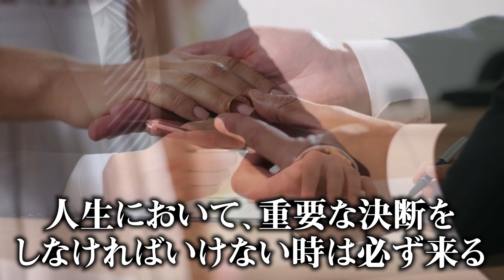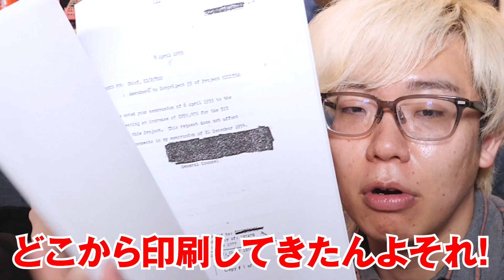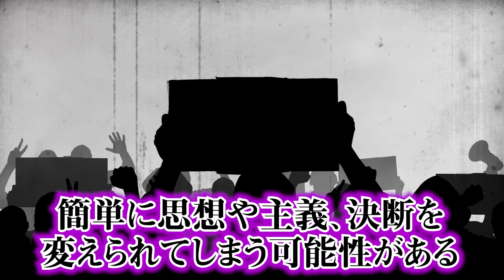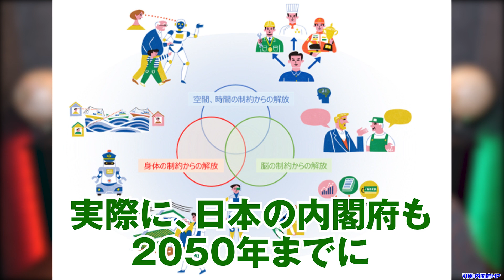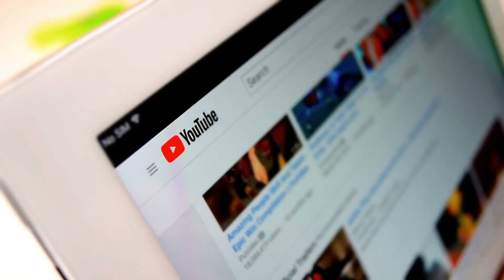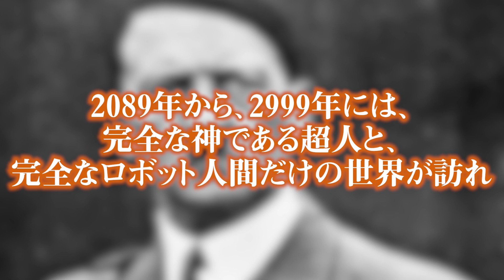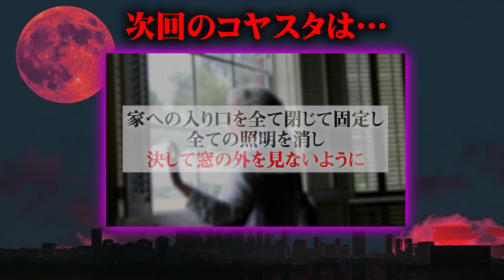CIAの機密文書を入手！？世界を洗脳した恐怖の実験内容がヤバすぎる…【 都市伝説 洗脳 実験 機密文書 】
▼コヤスタ初書籍！予約はこちらから▼

■動画概要
実はあなたも洗脳をうけていた？
いつのまにか将来、人類は支配されるのかもしれません。
本当にあった実験の内容が怖すぎる…

■都市伝説業界を揺るがす
超大型特番「シンジラレナイハナシ」が配信中！

▼さらに配信に合わせてプレゼント企画を実施！
【プレゼント企画内容】
総額100万円、100名様に
「アマゾンギフト券、任天堂プリペイドカード、アップルギフトカード」
の中からお好きなギフト券1万円分をプレゼントしちゃいます！

【応募方法】
TikTokにコヤッキースタジオ「シンジラレナイハナシ」のYouTube動画で
面白かったシーンや好きなシーンを切り抜いて投稿してください！
※編集や加工もOK。

留意事項▼
①「# コヤスタシンジラレナイハナシ」をタグ付け
③コヤッキースタジオ公式アカウント（@koyakkyst）をメンションする
④希望のギフト券を記載し投稿をお願いします
・アマゾンギフト券欲しい場合 ⇨ # アマゾンギフト券ほしい
・任天堂プリペイドカードが欲しい場合 ⇨ # 任天堂プリペイドカードほしい
・アップルギフトカードが欲しい場合 ⇨ # アップルギフトカードほしい
・おまかせの場合⇨ # おまかせ
⑤DM解放する

★期間内に動画1投稿の「いいね数」上位89名の方にプレゼント！！

それとは別にもたくさんのチャンスもあるよ！！
・最多投稿賞　1名
・コヤッキー賞　5名
・とーや賞　5名
合計100名様にプレゼント！

【応募期間】
2022年12月23日(金)20:00~2023年1月31日(火)23:59まで。

【注意事項】
※コヤッキースタジオ公式TiKToK・YouTubeアカウントのフォローをお願いします。
※ハッシュタグの文字間違いは対象外となりますのでご注意下さい。
※応募対象者は、日本国内居住者、賞品送付先も日本国内限定。
※プレゼントは上位から優先して、審査の上、応募条件を満たした方に決定致します。
※万が一、当選後の返信が1週間なかった場合、当選は無効とさせていただきます。
※賞品の発送にあたり、発送方法・発送日程・時間帯指定等のご希望にはお答えできません。
※保管期限内にお受け取り頂けない場合も再送は致しません。
※ご当選者様の住所、転居先不明・長期不在などにより賞品をお届けできない場合には、当選を無効とさせて頂きます。
※1つのアカウントで切り抜き動画は何本投稿でも可能ですが、賞品の当選は、同一人物・1アカウントにつき1つとなります
※悪意のある動画は無効となります。
※当選者の方にはTikTokのメッセージよりご連絡します。

一夜限りの限定復活！
『KOYA st NIGHT』も楽しめる、超大型イベント『いくしまる万博2023』

■詳細
2023年1月27日（金）
会場：KT Zepp Yokohama
開場 16:30
開演 17:30

出演者：
ヒカル(ヒカル(Hikaru))
たっくー(たっくーTVれぃでぃお)
ずま(虹色侍)
タカシ(オネガイシマス海賊団!!!)
みょん(THE SILENT DOG)
ネイビー(THE SILENT DOG)
のすけ海鮮丼(Another Blue)
and more...

※出演メンバーは予告なく変更になる場合があります。出演者変更に伴うチケットの払い戻しはいたしませんので予めご了承ください。

▼最速先行受付
【受付期間】12月3日（土）18:00～12月13日（火）23:59
【当落発表】12月15日（木）
【入金期間】12月16日（金）18:00～12月25日（日）21:00

随時イベントの情報について解禁します。

▼SNS
◎コヤッキースタジオ公式

▼コヤッキーがスタッフ2名と音楽ユニットを結成！！

 都市伝説 CIA 洗脳 実験 機密文書